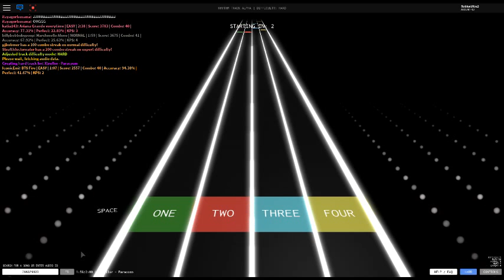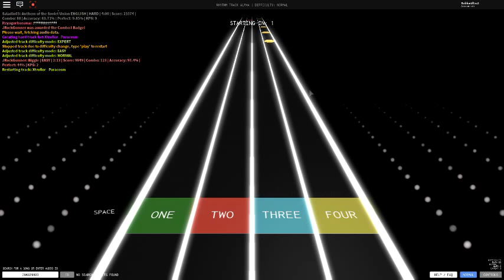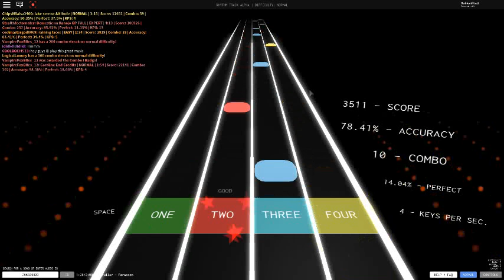Rhythm Track: Xtrullor - Paracosm (Normal Mode)